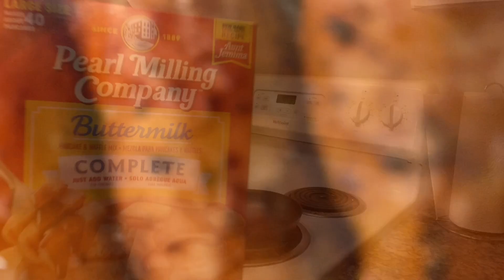VLOGMAS DAY 6: COOKING BREAKFAST FOR DINNER 🥚